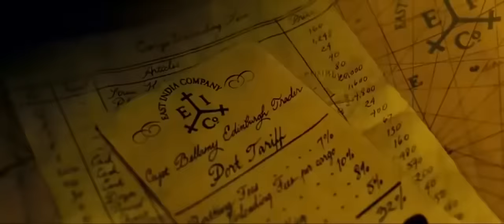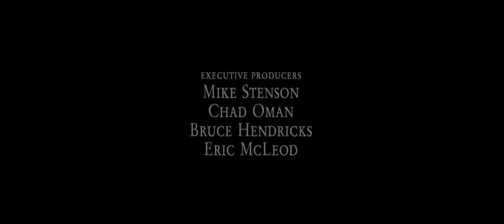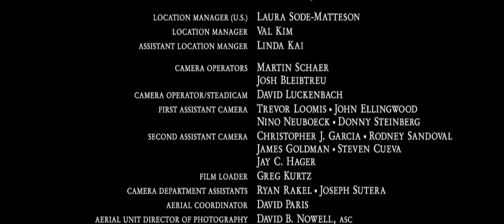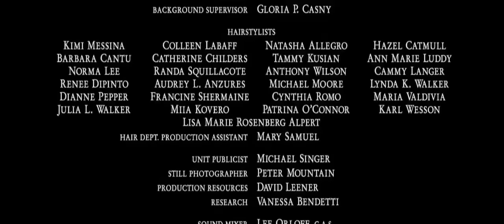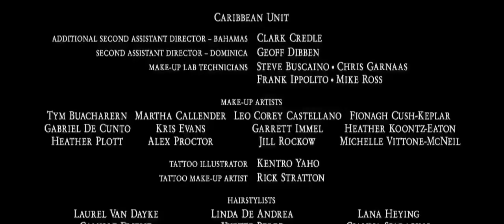PIRATA DEL CARIBE PELICULA COMPLETA EN ESPÑOL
ABONE PATAGE NAP TRAVAY POU NOU FEW PLEZI MESI